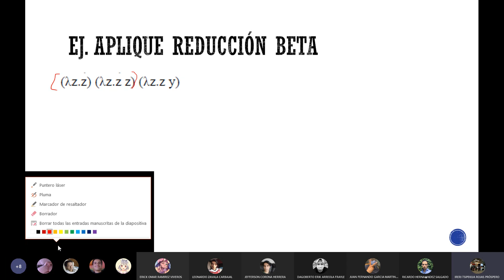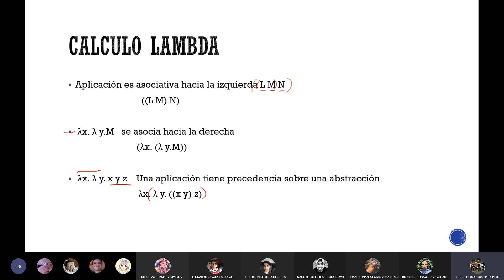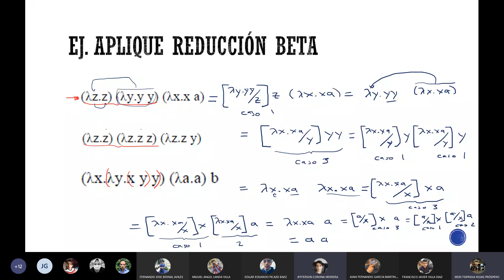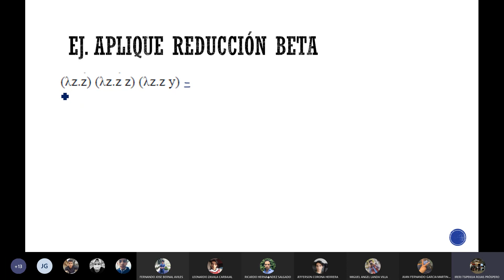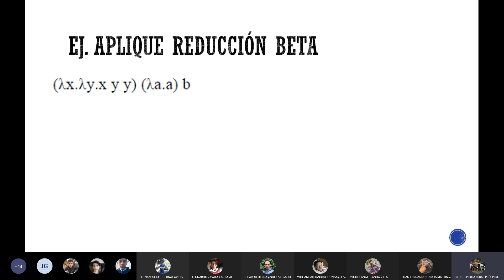PROLOG 21 09 21